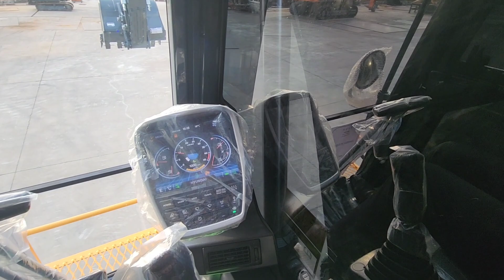두인DOOIN- HX150A캐빈라이즈 설치및 롱암적용